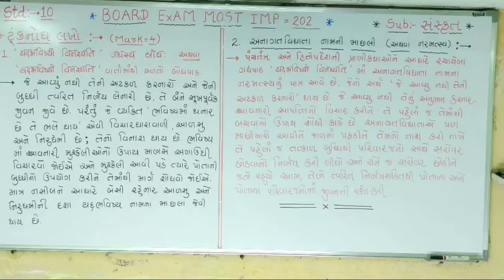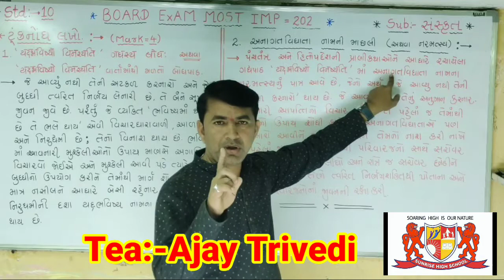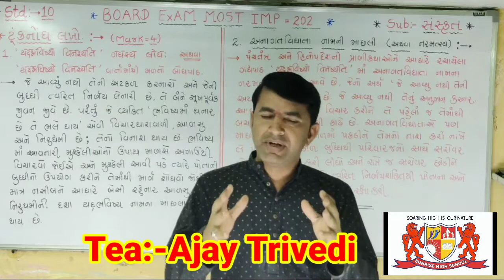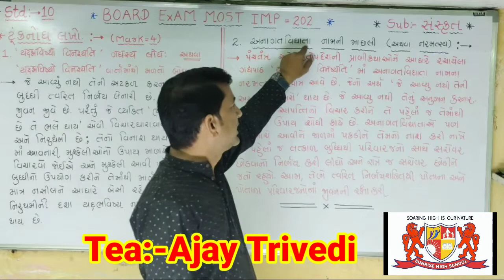std:-10.Sanskrit.Sgort Note.Mark-6.Board exam most imp.